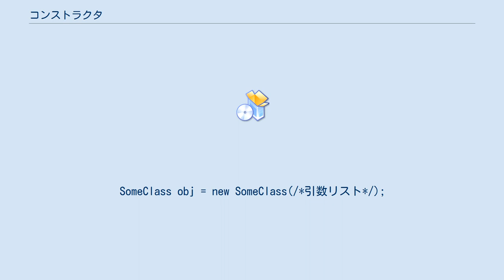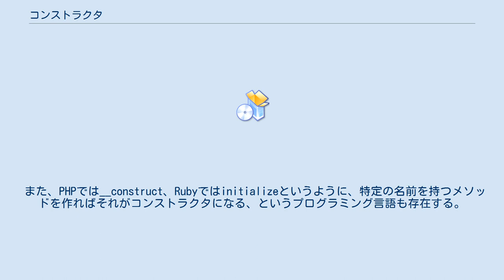コンストラクタ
コンストラクタ（英: constructor）は、オブジェクト指向のプログラミング言語で新たなオブジェクトを生成する際に呼び出されて内容の初期化などを行なう関数あるいはメソッドのことである。
対義語はデストラクタ。
 オブジェクトの生成は、 メモリ割当（英: allocation） 初期化（英: initialization） の二段階を経て行なわれるが、コンストラクタを持つプログラミング言語ではメモリ割り当ては言語機能に組み込まれ、初期化用のコードのみを記述するのが普通である。
 JISでは、「構築子」という直訳が割り当てられている規格もあるが、「コンストラクタ」という用語が使われている規格もある。
 長音符を付けた「コンストラクター」という表記を採用しているドキュメントもある。
 C++、Java、C#、PHPなど、クラスベースのオブジェクト指向言語では、コンストラクタはクラスのメンバとして定義される。
 C++、Java、C#のコンストラクタは、「クラス名と同一の名前を持ち、戻り値指定のない関数（メソッド）」であるかのような記法となっている。
以下にJavaの例を示す。
 class SomeClass {
    SomeClass(/*引数リスト*/) {
        // 初期化用のコード

SomeClass obj = new SomeClass(/*引数リスト*/);
 なお、 コンストラクタについて「クラス名と同一の名前を持つ関数（メソッド）」と説明している場合があるが、C++やJavaでは厳密にいえばこれは誤りであり、コンストラクタには名前はない。
C++では「クラス名と同一の名前を持つメンバー関数」を定義することはできない。
一方、Javaでは「クラス名と同一の名前を持つメソッド」を、コンストラクタとは別に定義可能であるが、これは混乱を招くだけでなく、「クラス名を大文字で始め、メソッド名を小文字で始める」というJava公式の慣習に反することにもなるため、通例コーディング規約で禁止または非推奨とされている。
 また、PHPでは__construct、Rubyではinitializeというように、特定の名前を持つメソッドを作ればそれがコンストラクタになる、というプログラミング言語も存在する。
 コンストラクタに渡す引数により初期化のバリエーションが定義される。
特にパターンとして名前をもつコンストラクタは以下である。
 JavaScriptはプロトタイプベースのオブジェクト指向言語であるため、クラスは存在せず、new演算子付きで通常の関数を呼び出すことで、コンストラクタとして動作させる。
コンストラクタとして呼び出された関数では、thisは新しく生成されるオブジェクトを指すようになり、また prototype プロパティも設定される。
 なお、ECMAScript 2015 (ES6) 以降はキーワード class をサポートし、class の関数プロパティ constructor としてコンストラクタを定義し new 演算子に渡される式で暗黙に呼び出される。